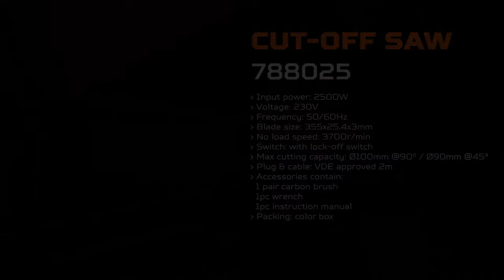WOKIN CUT-OFF SAW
WOKIN CUT OFF SAW | 788025

Input power: 2500W
Voltage: 230V、
Frequency: 50/60Hz
Blade size: 355x25.4x3mm
No load speed: 3700/min
Switch: with lock-off switch
Max cutting capacity: Ø100mm @90° / Ø90mm @45°
 Plug & cable: VDE approved 2m
 Accessories contain:
1 pair carbon brush
1pc wrench
1pc instruction manual
 Packing: color box